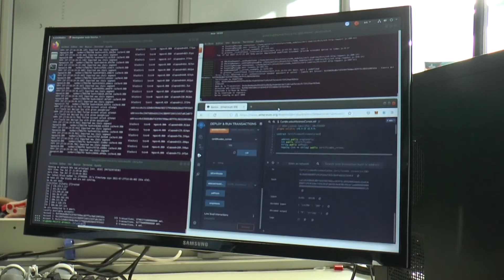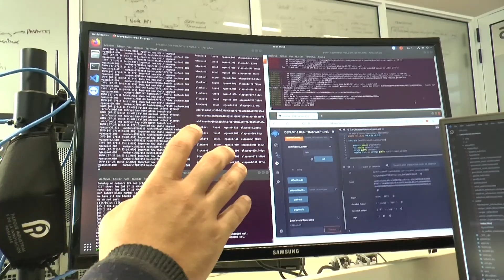PERFIL PRODUCTIVO: INVESTIGACIONES EN TORNO AL DESARROLLO ECONÓMICO DE MISIONES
📈⚙️  El crecimiento y la eficacia del desarrollo productivo se fortalece con la generación de políticas públicas que potencian el crecimiento de las industrias existentes y propician el surgimiento de nuevos proyectos. Hoy, la actividad productiva demanda una estructura sostenible e inclusiva, que hace necesarias nuevas investigaciones y herramientas relacionadas a la economía.

👉🏻 Hablamos con Horacio Simes, Decano de la Facultad de Ciencias Económicas de la UNaM, quien integra un equipo investigación que estudia el perfil productivo, aglomeración y políticas industriales en la provincia de Misiones.